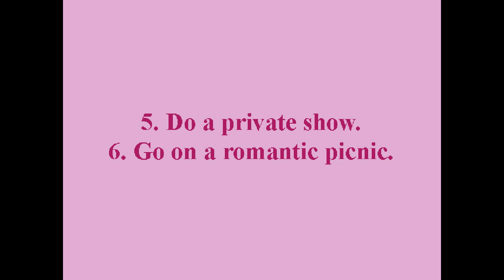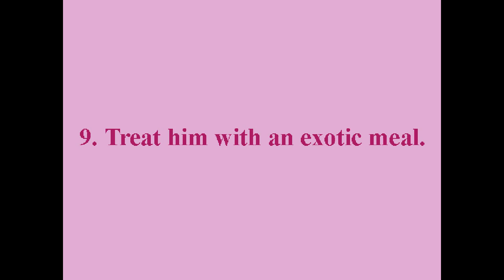10 Cute Things to Make for Your Boyfriend That Will Surprise Him